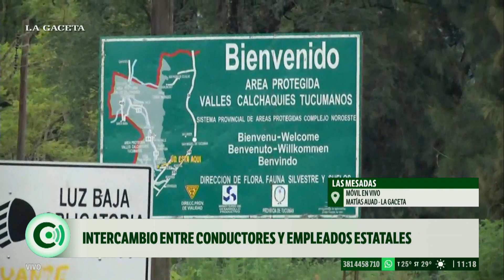Tensión en la ruta 307 entre automovilistas y estatales que cortaron el paso a los Valles